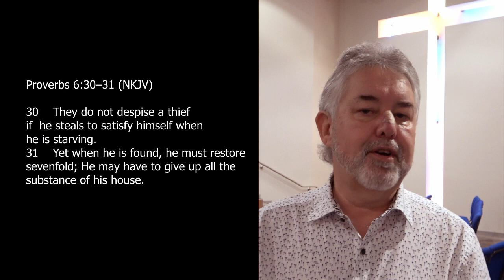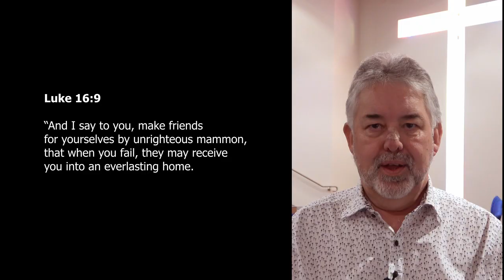Edge Community Church 11th October 2020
Our online service for this week, with Barry sharing the communion and Glenn preaching from Luke 16. God bless.